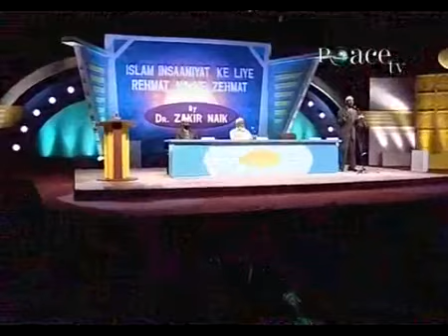Dr Zakir Naik Islam is a Blessing for Humanity Q&A 04